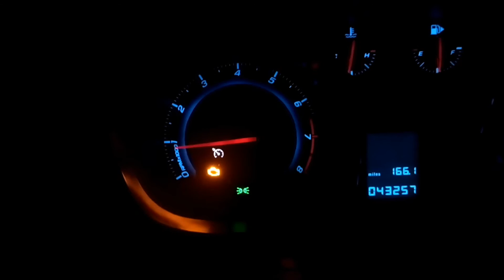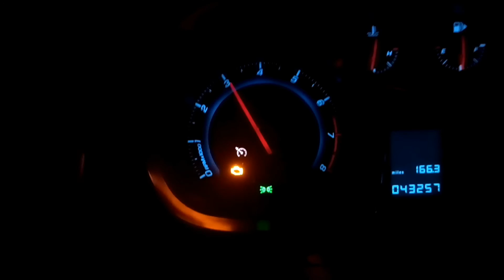Chevrolet Orlando coil pack fault P0302 / uszkodzona cewka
Objawy uszkodzonej cewki zaplonowej.
Coil pack fault